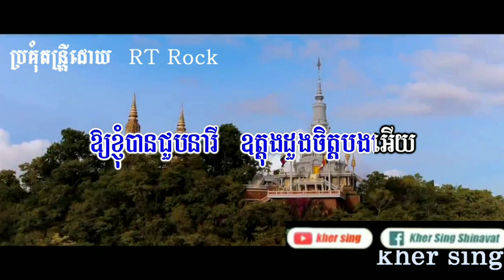ឧត្តុងម្ចាស់ស្នេហ៍ ភ្លេងសុទ្ធ ដួងវីរៈសិទ្ធ oudong Mjas snae karaoke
សូមអរគុណ និងកំទ្រភ្លេងសុទ្ធរបស់ខ្ញុំបាទ kher sing